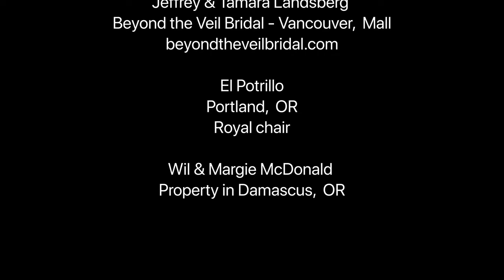Wedding Table - Cheryl Thomas original music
Wedding Table - was filmed in Oregon at the following locations: Mt. Hood, Parkdale on Kyle & Julianne Gray's beautiful property and also Damascus on Margie & Wil McDonald's property.